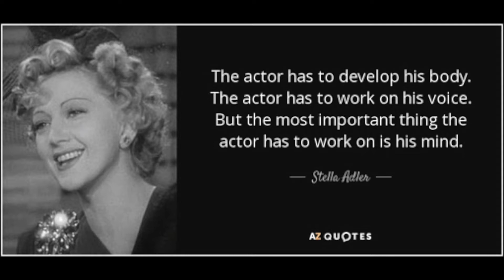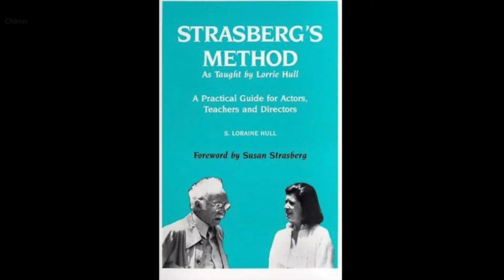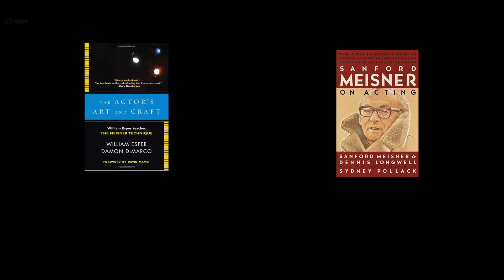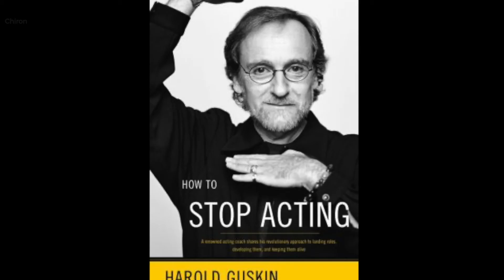Top 5 Books on Acting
Confused about what acting books are worth reading? Knowing where to start can be confusing.

This is a list of our top 5 acting books that every actor should read.

An Actor Prepares by Konstanin Stanislavski.
The book every drama school talks about!! Stanislavski is thought off as the father of naturalistic acting. This book explains all the famous techniques like the "magic if" and "emotional recall"

Art of Acting by Stella Adler
With a stream of Hollywood stars having trained with her methods. Adler believes in enriching the whole body to become a better actor.

Strasberg's Method S.Lorraine Hull
Method acting is often misunderstood. This book covers lots of exercises and techniques for actors to put into their practice.

The Actors Art and Craft by William Esper and Damon DiMarco
Meisner technique is extremely popular with young actors. This book follows a group of students training in the technique for a year.

How to stop acting by Harold Guskin
This book is great for your actors preparing for auditions. Guskin's teaches lots of amazing exercises to free up and encourage creative acting.

Chiron Audition Prep, is an online drama school audition preparation course

At Chiron we will guide you every step of the way. From helping you select your first monologue or song all the way to how to prepare on the morning of your audition.

Allowing you to feel confident walking into that audition room.

We have 3 courses. Acting, Singing and Dance. Each course has been designed with input from many of the UK's top drama school so that the course only contains content that is relevant to your audition.

The course is 100% online and you can do it anywhere/anytime. Every course includes a 1-1 audition prep session with a professional West End actor or college teacher.

Make a place at your dream school a reality.

Sign up on our website for exclusive offers and information.